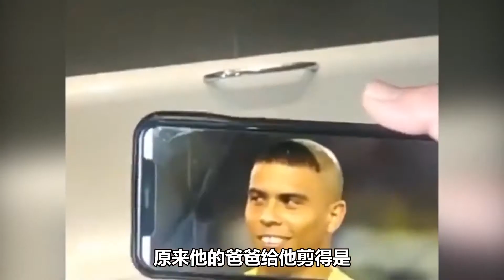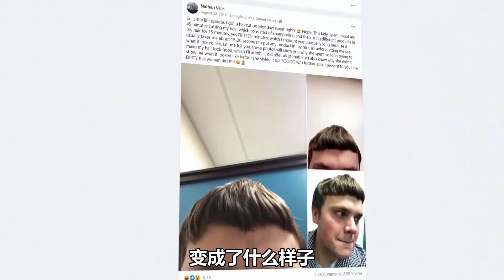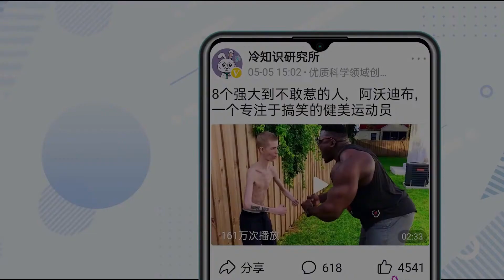7种让人后悔的发型，当你爸要给你剪罗纳尔多的发型时，千万别剪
7种让人后悔的发型，当你爸要给你剪罗纳尔多的发型时，千万别剪